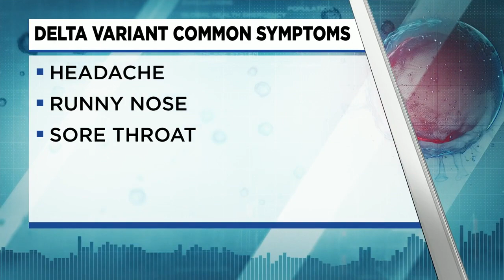St. Louis County issues health advisory as COVID-19 cases rise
On Monday, County Executive Sam Page announced that the county has issued an advisory citing a recent uptick in COVID-19 cases.